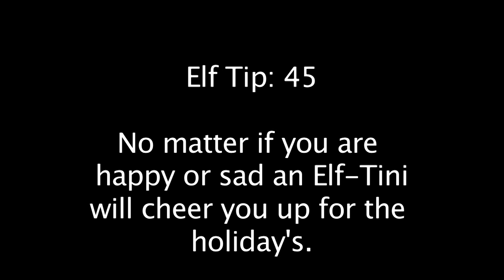Sad Elf made happy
The Sarasota Elf is heartbroken because his love, The Tooth Fairy, left him in the middle of the night with nothing but $10 under the pillow.